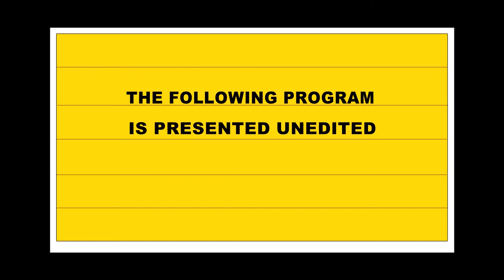Brookfield MA Zoning Board of Appeals, July 19, 2017